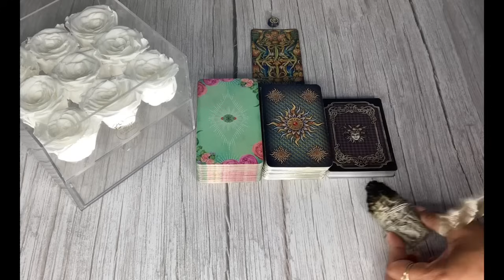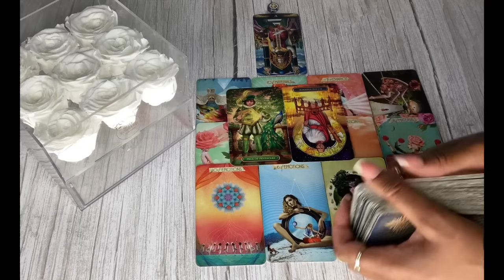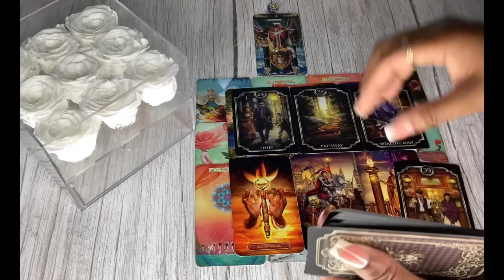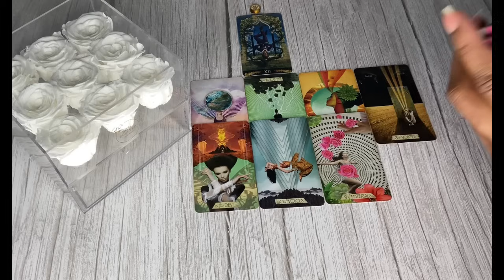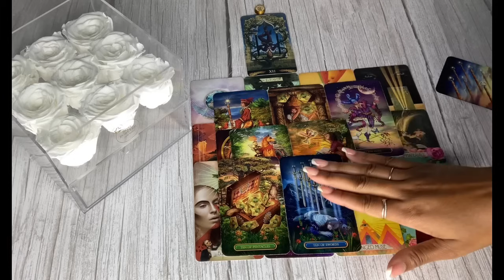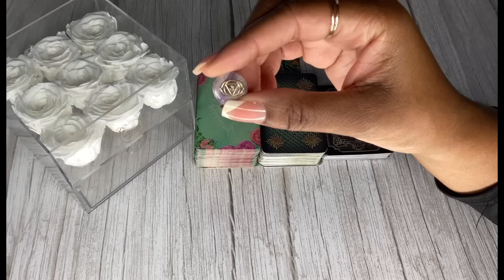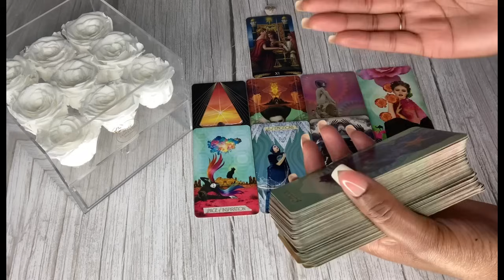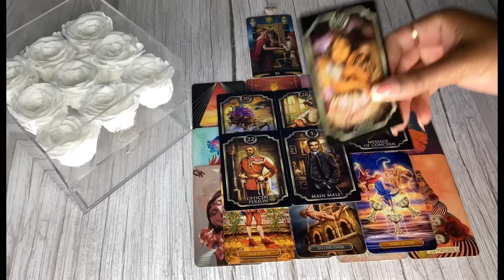WHO CAN’T STOP THINKING ABOUT YOU?💭🤔🥺|🔮PICK A CARD🔮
Who can’t stop thinking about you? Please keep in mind this is a general reading, it may or may not resonate with you. Take what does and leave the rest.🤗

Hi Guys

Timestamps ⏳
Pile Selection 00:33
Pile 1 01:55
Pile 2 18:16
Pile 3 34:10